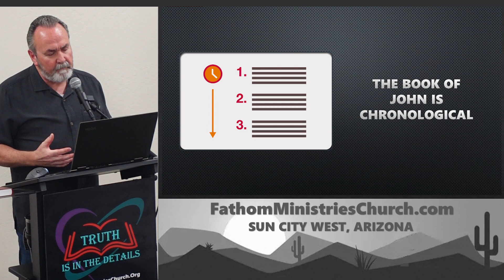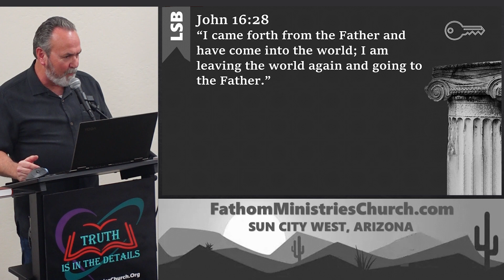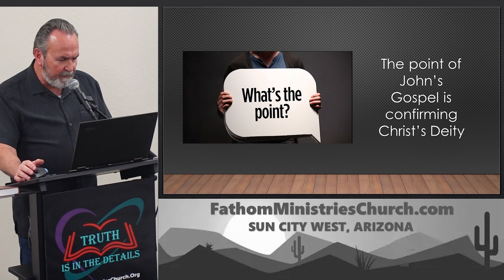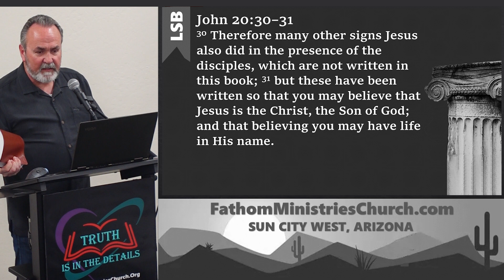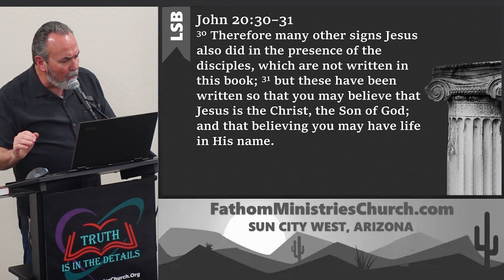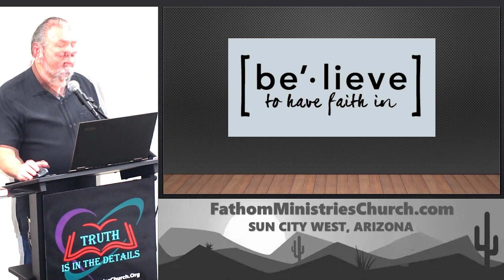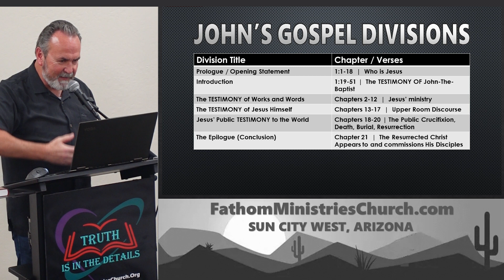John's Gospel Introduction Part 2 of 2 Mar 31 2023 Nathan Reynolds